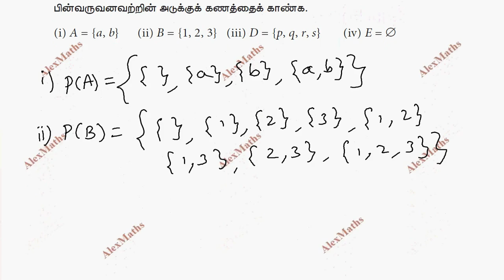TN Class 9 Maths Set language Exercise 1.2 sum 8 AlexMaths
Class 9 Maths TN Syllabus | Exercise 1.2 Q.No.8 | Set language